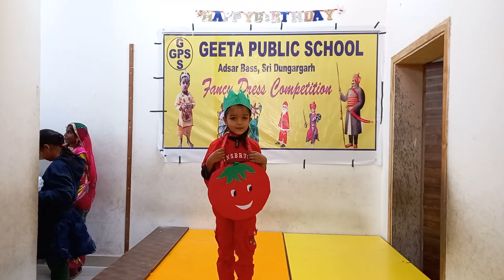fancydress richal as tomato